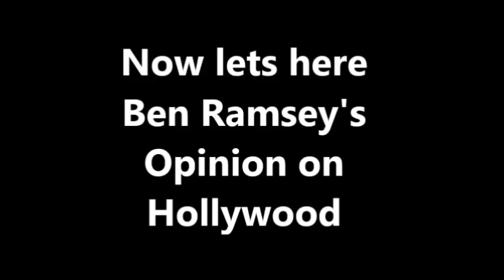Ben Ramsey 30 second Promo: "The Fun Starts Here!"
Watch Ben Ramsey and all his awesome friends anytime you want here on YouTube.
ALSO CHECK OUT:
If you want more great content then go on my page and then on the right side of the page you will see all my friends YouTube channels all in one list titled Ben Ramsey's Army. Go give them all a check out.